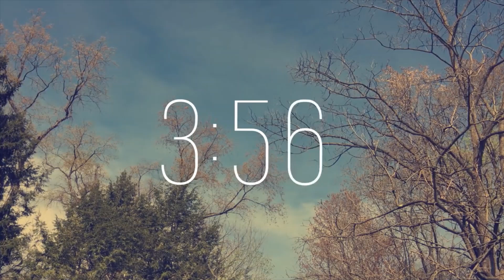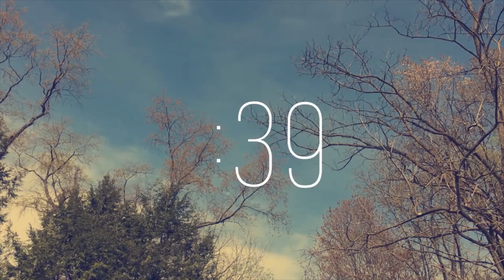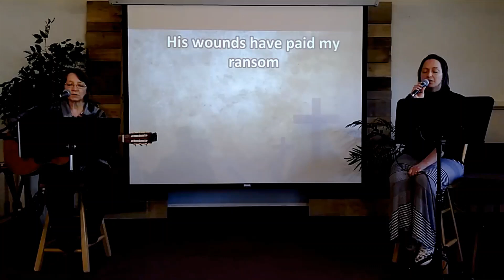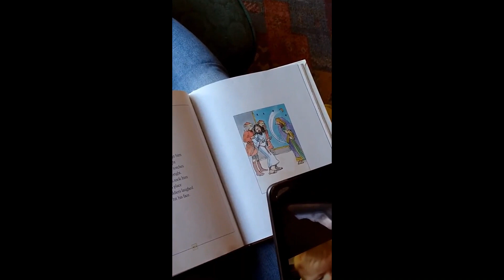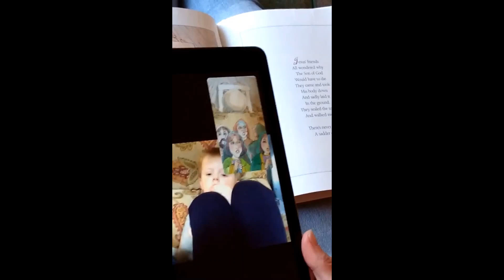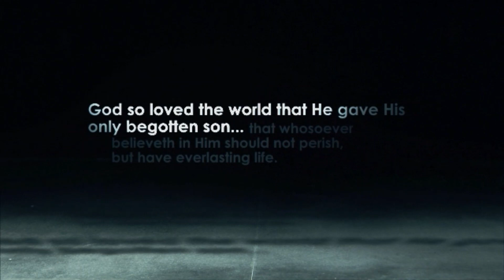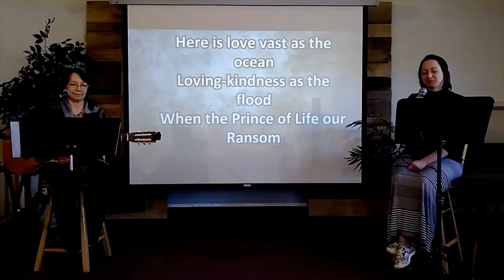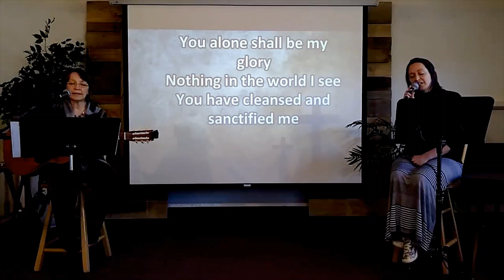Good Friday, April 10, 2020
A 45 minute service of remembrance that includes Scripture readings, singing, a message and a powerful video.